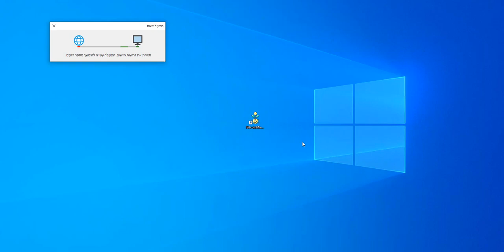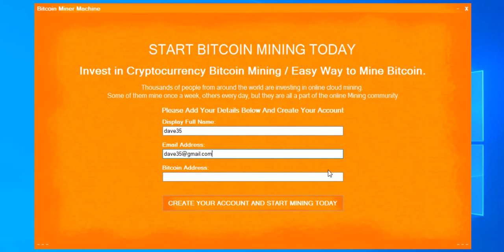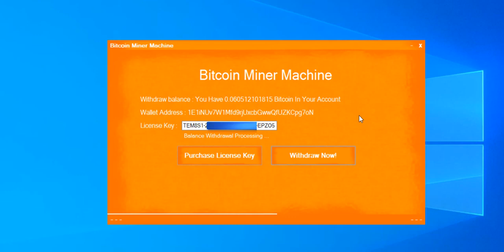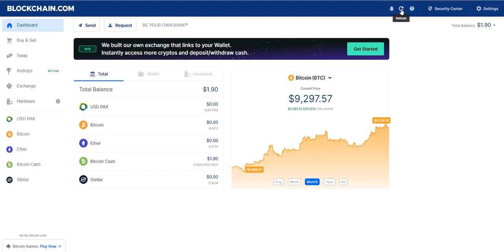🍓 Best Bitcoin Mining Software That Work in 2020 🍓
*This video isn't mine. This upload is for the people who hasn't seen these video.*